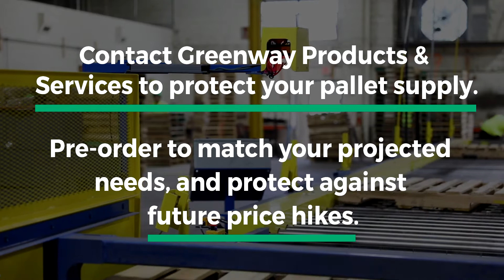Wooden Pallet Prices Reflect Supply Chain Shortages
Lumber prices skyrocketed - more than 300% since April 2020.
Consumer demand & e-commerce surged leading to the highest demand for pallets in decades. Lumber became scarce. Labor costs rose. Nail prices increased. Fuel, trucking & transportation - all went up.Even insurance rates rose. The U.S. Labor Department index's Record High Prices for Pallets
Contact Greenway Products & Services to protect your pallet supply Pre-order to match your projected needs, and protect against future price hikes. Greenway's sales team will work with you to develop a pallet program that meets your immediate needs & forecasts.

Greenway is a highly-rated, full-service pallet remanufacturer.